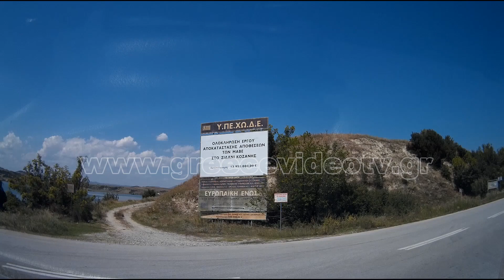Ρύμνιο Κοζάνης - Γέφυρα Αλιάκμονα Δ. Μακεδονία Rymnio Kozani - Aliakmonas Bridge W. Macedonia Greece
Video from Greece